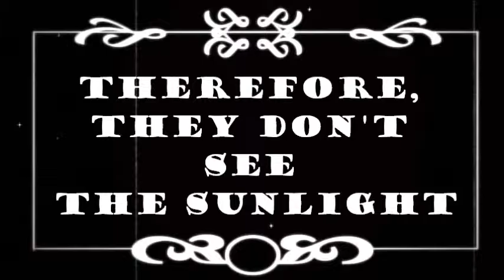October 2nd: Theatre Kid Stereotypes